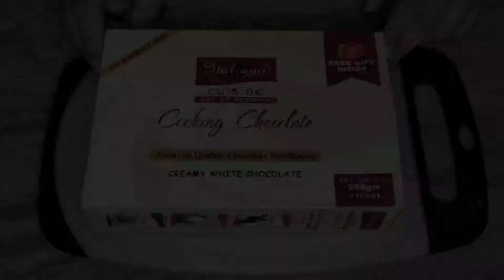Chocolate Decoration Ideas for Cakes | Valentine Special | Gift Idea